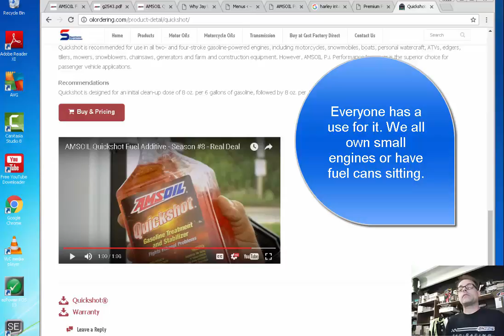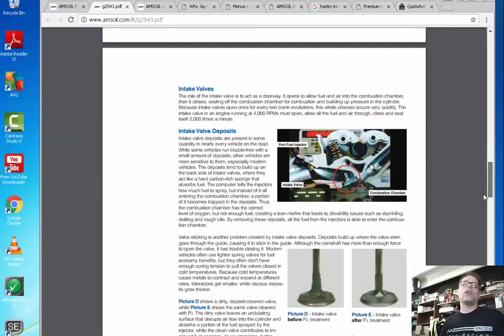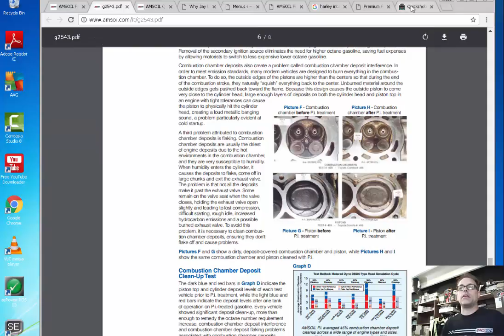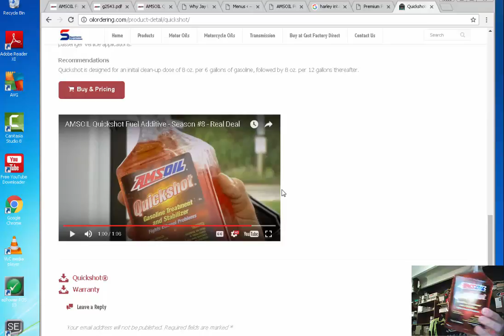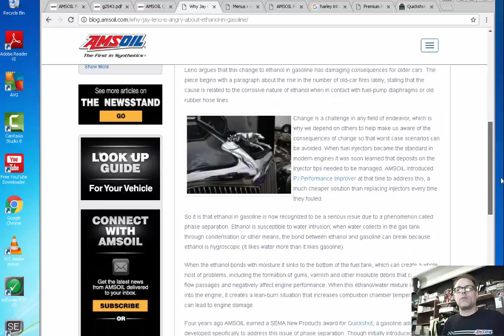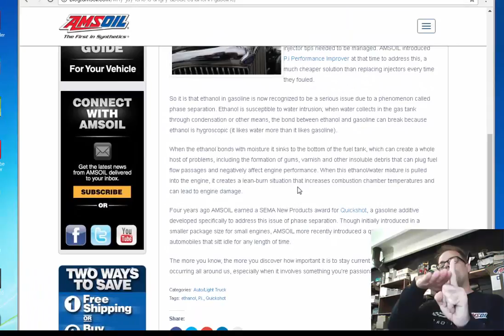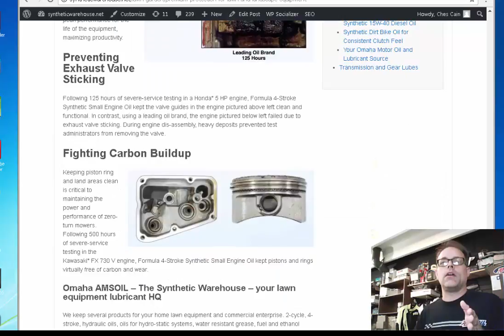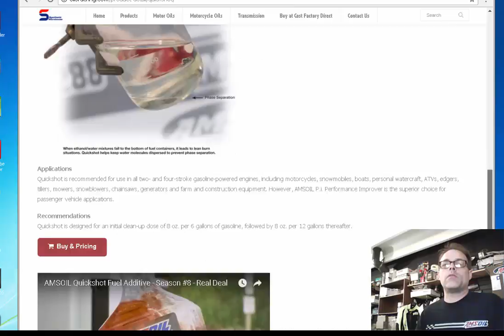Small Engine Fuel Additive - AMSOIL Quickshot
Restores performance of any 2-stroke and 4-stroke gasoline small engine's fuel system. Intake valve, injectors and carburetors all need maintenance with today's fuel, ethanol issues and storage.
Join as an AMSOIL Dealer - product supply needed in your area.